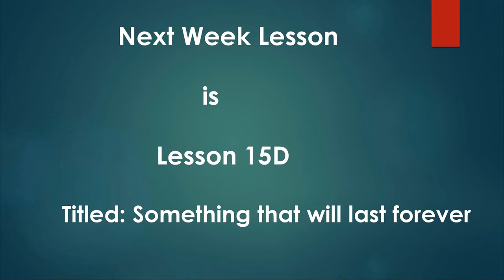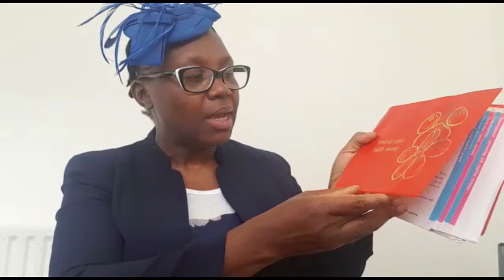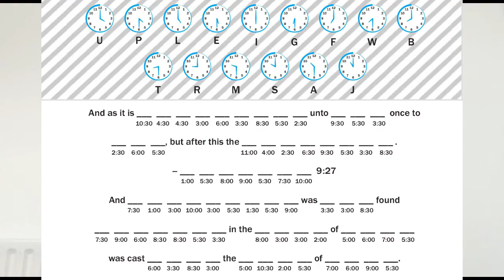13-11-2022: Elementary Sunday School kids video